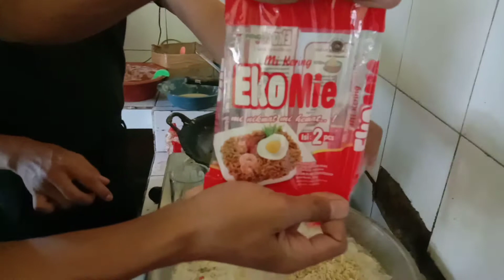MASAK MI DENGAN BUMBU CINTA